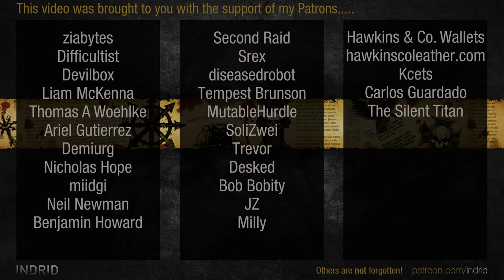WH40k: Dawn of War 2 - 3v3 | Molek + Sparkling + Lucifer [vs] Gomer Pyle + Orconero + Swagga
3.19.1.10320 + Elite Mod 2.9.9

Molek [KPKT] | Space Marines [Techmarine]
SparklingHiveTyrant | Tyranids [Hive Tyrant]
Lucifer | Space Marines [Force Commander]
vs
Gomer Pyle | Tyranids [Lictor Alpha]
Orconero | Orks [Warboss]
Swagga Gitzsmakka | Chaos Space Marines [Chaos Sorcerer]

ELITE MOD